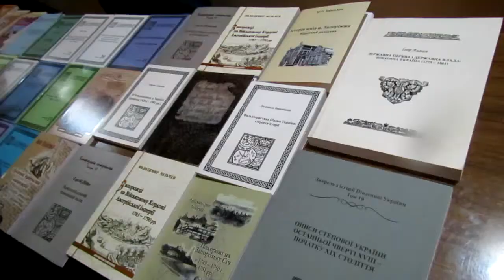Васильчук Геннадій - повний коментар 29.03.2019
На історичному факультеті з радістю зустрічають вчителів шкіл. Адже більшість з них є випускниками саме Запорізького Національного університету. Саме вони сьогодні вкладають в душі та серця учнів правильні думки про те, як треба цінувати нашу країну, куди вона має рухатися та на яке славетне минуле має спиратися підростаюче покоління та взагалі все суспільство, - каже Васильчук Геннадій Миколайович, доктор історичних наук, професор, проректор з наукової роботи ЗНУ